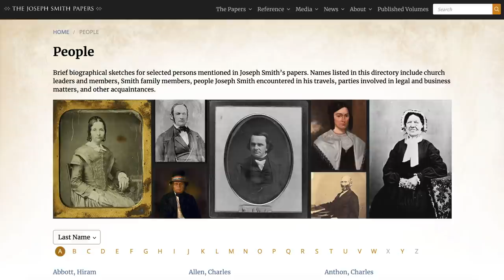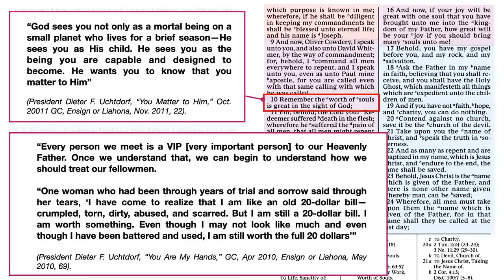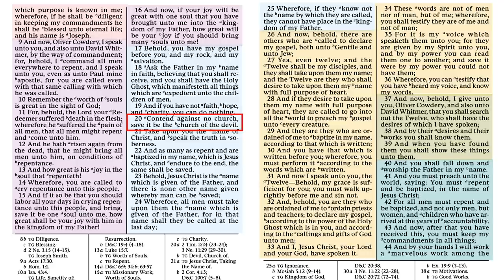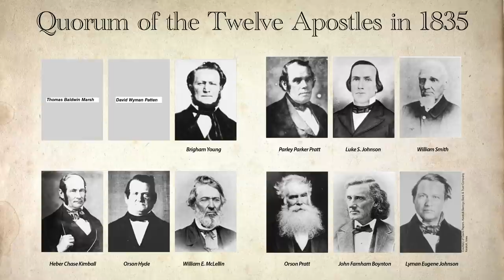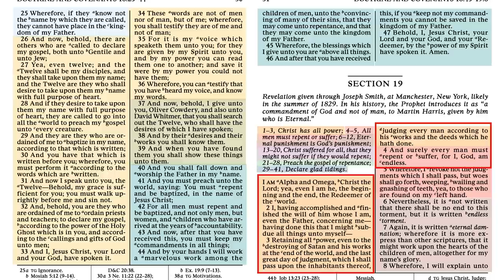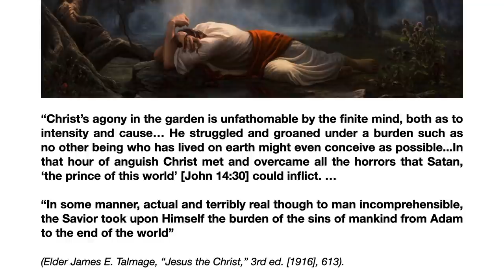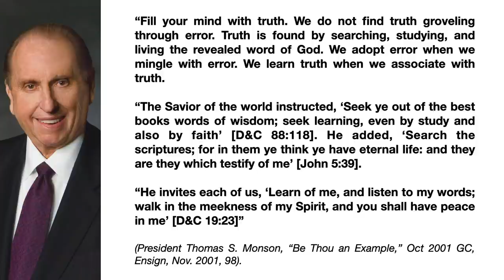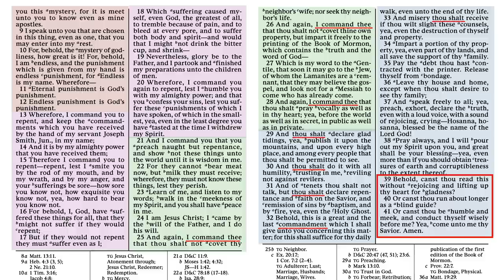Scripture Gems Ep. 9- Come Follow Me: D&C 18-19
Explore the powerful truths taught this week in sections 18-19
Timecodes:
D&C 18 - 01:42
D&C 19 - 26:49